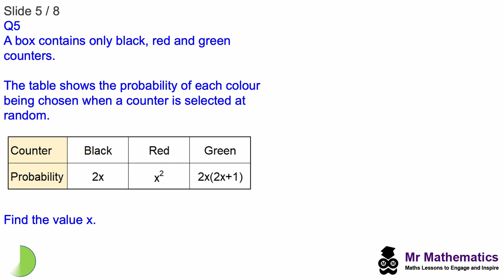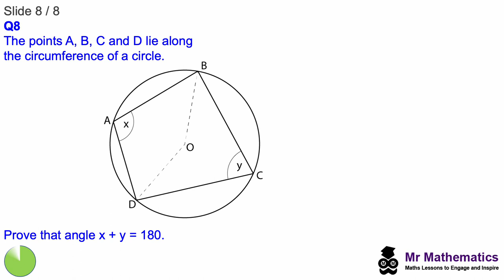Grade 8 and 9 Revision Part 2 | Mr Mathematics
Mr Mathematics - Grades 8 and 9 GCSE maths revision lesson.
100s of mathematics lessons and worksheets